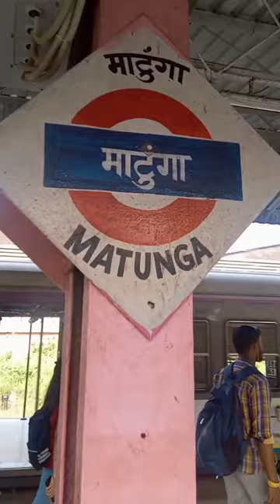Ram Ashray's South Indian Breakfast Secrets Revealed!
This is from my visit to RamAshray which is a legendary South Indian Restaurants mostly known for its lip smacking breakfast.

Got there late on Sunday via Mumbai local and its 2 mins away from matunga station.

Which had me waiting for a long time to get a table.

Their idli vada was good.

But later decided to try unusual dishes you wont normally find at your usual udipi restaurant.

Tried Podi Idli and Ghee Ulundu dosa which is made from udad dal only and is loaded with ghee and podi powder which is for the uninitiated a powder made with lentils and spices.

Then had their famous filter coffee which was equally fantastic.